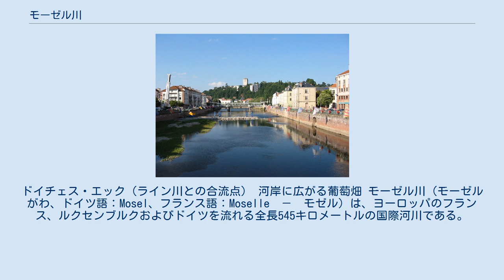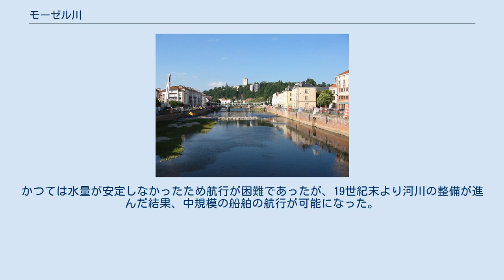モーゼル川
ラインラント＝プファルツ州の地形
ドイチェス・エック（ライン川との合流点） 河岸に広がる葡萄畑 モーゼル川（モーゼルがわ、ドイツ語：Mosel、フランス語：Moselle　－　モゼル）は、ヨーロッパのフランス、ルクセンブルクおよびドイツを流れる全長545キロメートルの国際河川である。
 フランス東北部のヴォージュ山脈に源を発し、ナンシー、メスなどを北へ流れる。
ルクセンブルクで北東に転じ、ドイツ国境を流れたのち、ドイツのラインラント＝プファルツ州を横切り、コブレンツでライン川に合流する。
ライン川との合流点は「ドイチェス・エック（Deutsches Eck）と称され、コブレンツの観光名所の一つともなっている。 フランス国内においては、地下資源の豊富なロレーヌ地方を流れるため、その沿岸に工業都市が発展した。 ドイツ国内においては、ヨーロッパ有数のワイン生産地域として知られる。モーゼル・ワインは世界各国へと輸出されている。 古代より河谷を利用した交通路が発展していた。モーゼル川沿いの都市であるトリーアには、ローマ帝国時代の浴場や、「ポルタ・ニグラ」と称される城門が残されている。
かつては水量が安定しなかったため航行が困難であったが、19世紀末より河川の整備が進んだ結果、中規模の船舶の航行が可能になった。